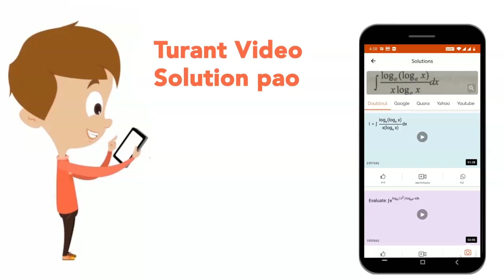An unbiased coin is tossed. If the outcome is a head then a pair of unbiased dice is rolled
An unbiased coin is tossed. If the outcome is a head then a pair of unbiased dice is rolled and the sum of the coin results in tail, then a card from a well-shuffled pack of nine cards numbered 1,2,3,…….9 is randomly picked and the number on the card is noted. The probability that the noted number is either 7 or 8 is